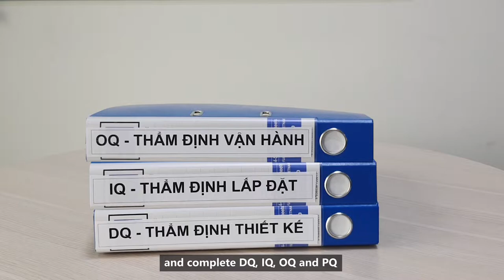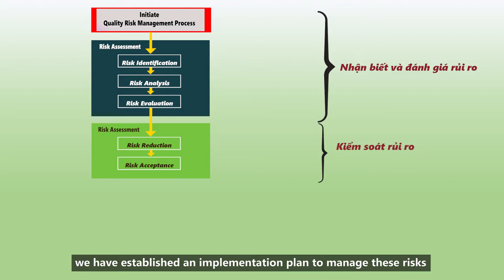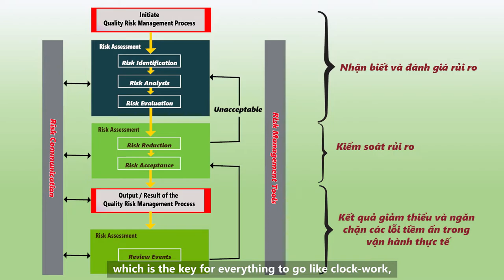Việt Nam Đón Đầu Sản Xuất Vaccine Covid 19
Dịch Vụ Quay Phim Chụp Ảnh  Nhà Máy Sản Xuất Vaccine : Hanoi Studio 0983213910  .
Trong tình trạng các quốc gia đều khan hiếm vaccin , Việt Nam đang đẩy nhanh quy trình sản xuất vaccin covid 19